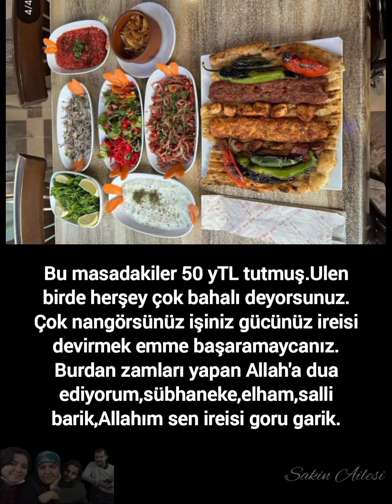Burdaki yiyeceklerin hesabı 50yTL tutmuş,Birde bahalılık var deyorsunuz,İreisi yedirtmeyiz😁😛🤪😜😝